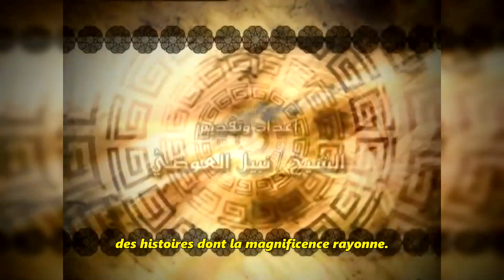Les Meilleures Histoires – Épisode 12 – Les exemples dans le Coran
Les Meilleures Histoires est une émission du sheikh Nabil al-Awadi avec les histoires les plus connus du coran et de la sunnah.

Dans ce douzième épisode de la série les meilleures histoires, nous y apprenons l’histoire d’un savant nommé Bal’am ibn Ba’oura qui vécut au temps du prophète Moussa -que la paix soit sur lui-.